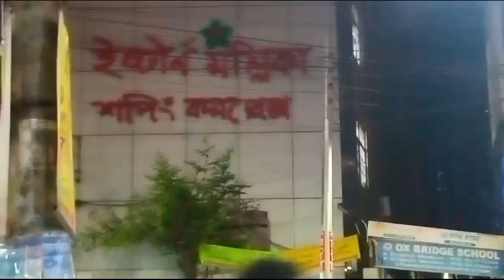# stanmollika market komplex#আজ দেখাবো স্টান‌ মল্লিকা মার্কেট #